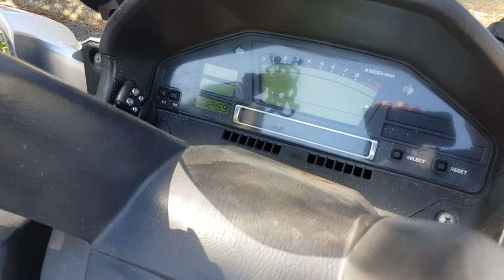2003 Suzuki Bergman 650cc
Suzuki Maxi Scooter